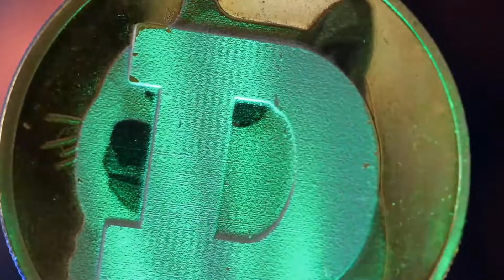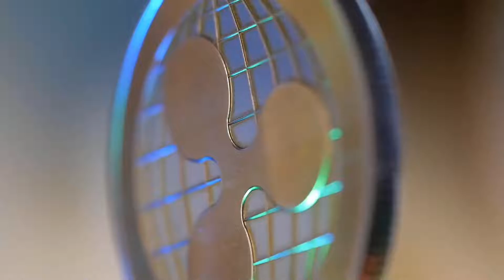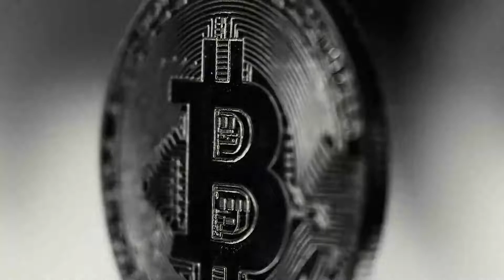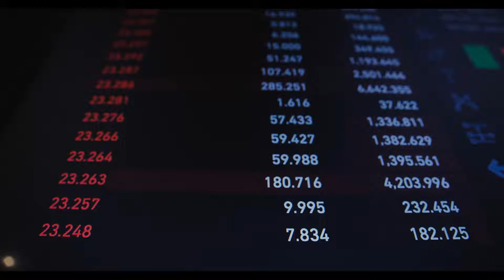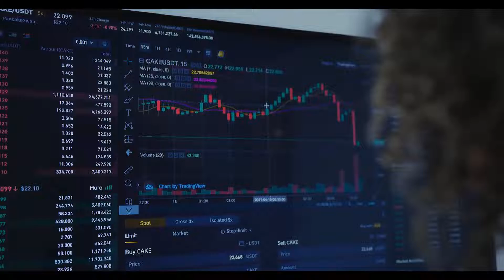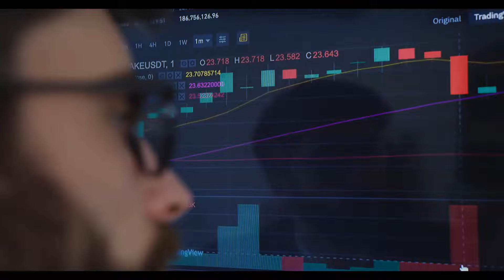MKR WILL +9452 IN 2023?? IS IT TRUE?? - MAKER PRICE PREDICTION & ANALYSES